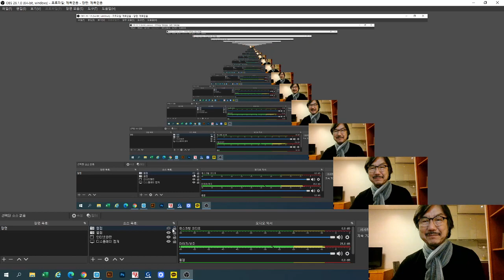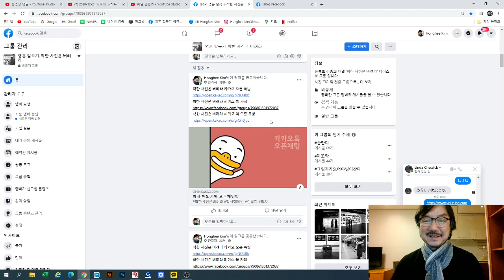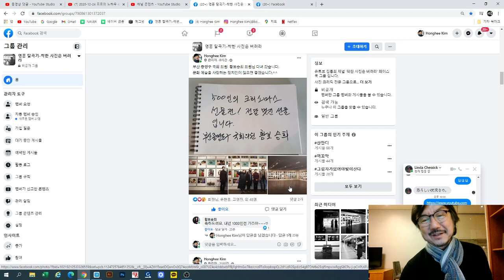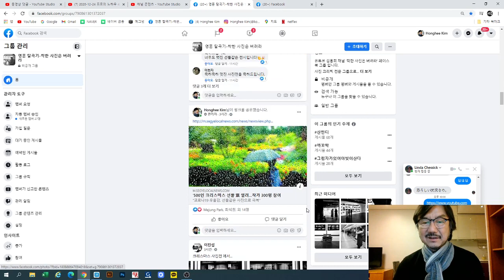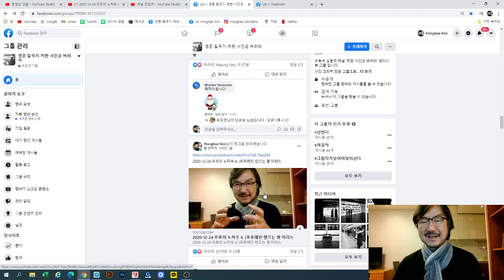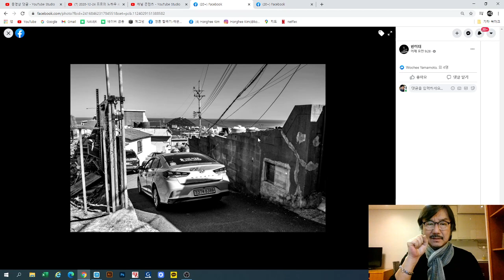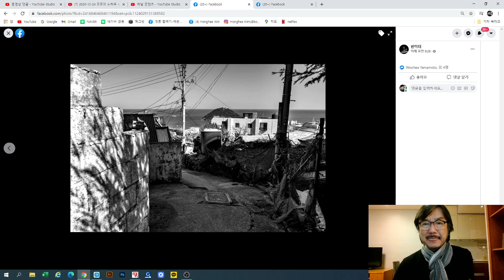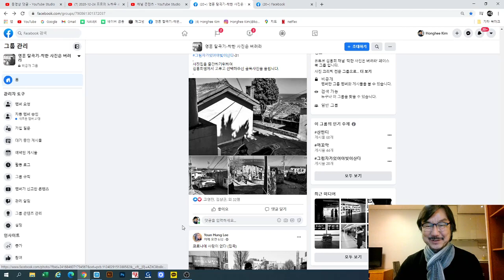2020-12-24 레이어를 걸어라(반미태)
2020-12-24 레이어를 걸어라(반미태)